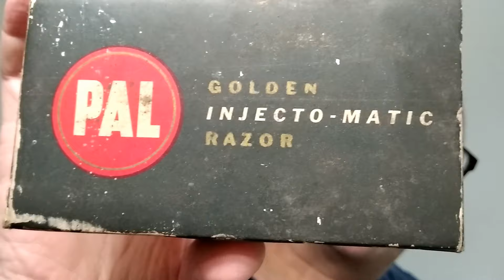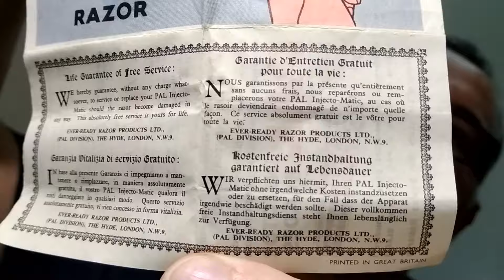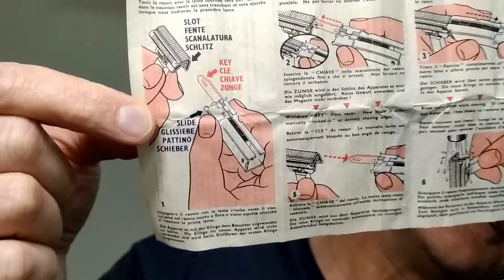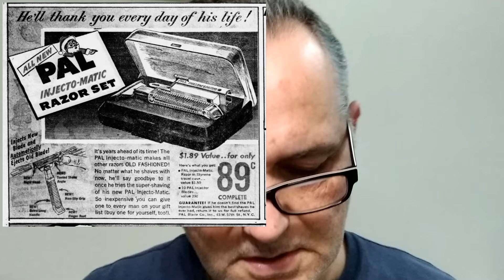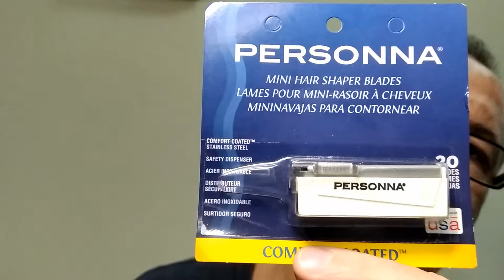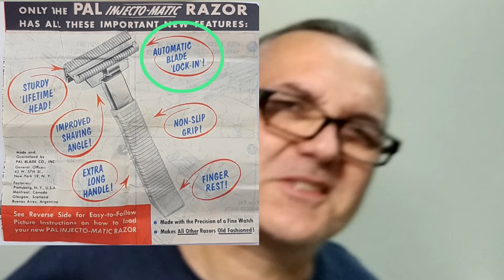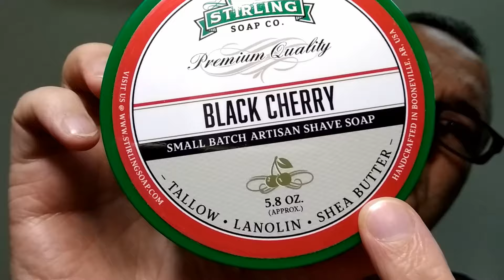Ξύρισμα με PAL INJECTO-MATIC circa 1953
Μηχανή - Pal Injector
Σαπούνι - Stirling Black Cherry
Πινέλο - Yaqi Ever-Hopeful 24mm
Λεπίδα - Personna Injector blade
Aftershave - Extro Cosmesi Mandorla